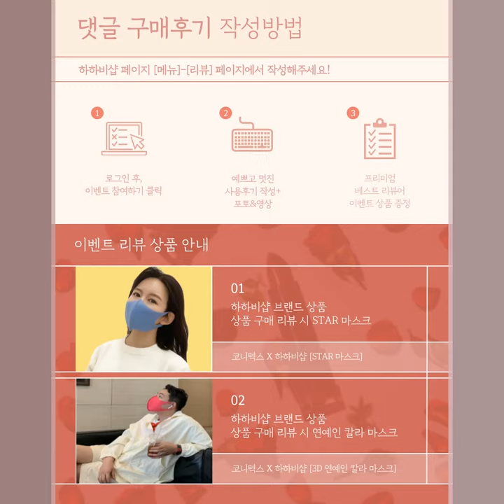[ CONY X hahobby# ] 뉴 갤럭시 마스크 출시 New Galaxy Mask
감사합니다

새로운 마스크가 출시되었습니다